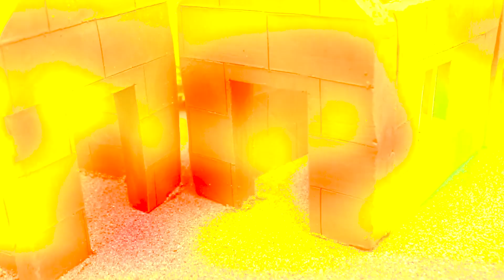cherry transport truck | Build a farm with cows | DIY mini bulldozer | rescue the white elephant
mini tractor
science project